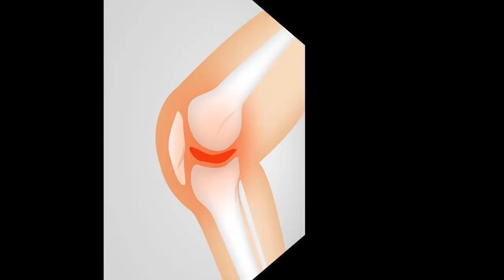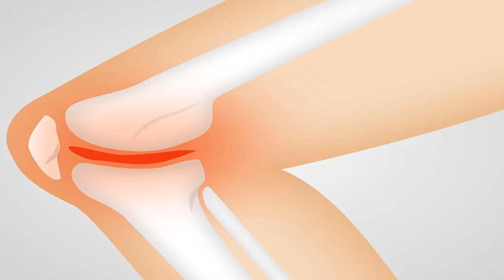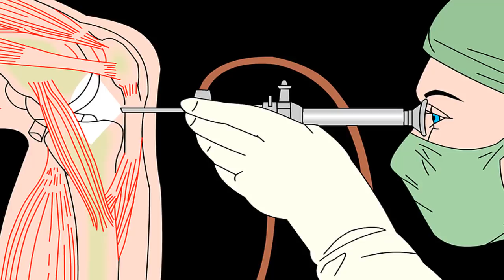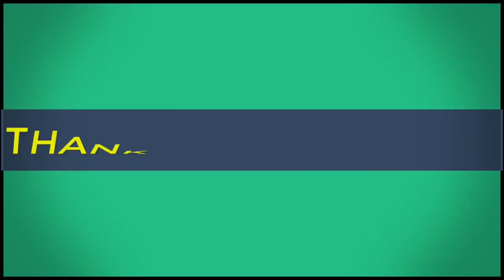Risks and Complications of Total Knee Replacement Surgery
Dangers and Complications of Total Knee Replacement Surgery.

Knee substitutions have risen as a standard surgery. As indicated by the Agency of Research and Quality (AHRQ), more than 600,000 methodology were performed in 2009. That number is relied upon to develop into the millions by the year 2030. As per the American Academy of Orthopedic Surgeons (AAOS), genuine inconveniences happen in under 2 percent of cases. Be that as it may, it's as yet imperative to know about the dangers previously you go into the working room.

The 30-day death rate for an aggregate knee substitution (TKR) is around 1 of every 400, or 0.25 percent. That implies that 99.75 percent of the individuals who experience this surgery survive the treatment. Scientists in the U.K. revealed in The Bone and Joint Journal that they took a gander at very nearly 2,500 individuals who had a TKR over a 10-year traverse. They found that 99 percent made due no less than one year. 90% were alive following five years. Eighty-four percent were all the while living following 10 years. Generally speaking, death rates are most elevated in the 30 to 90 days following surgery.

Moderately couple of difficulties occur amid the doctor's facility remain after a TKR. Healthline examined information on more than 1.5 million Medicare and secretly protected individuals to investigate these complexities. In light of this examination, 4.5 percent of those who've had a TKR and are younger than 65 encounter entanglements amid this period. In any case, similar informational index demonstrated that the intricacy rate dramatically increases for more seasoned grown-ups.

Around 1 percent of individuals get a postoperative contamination. That day passing rate for this same gathering is to a great degree uncommon (0.001 percent). Blood clusters are a hazard, as they are with most orthopedic surgeries, however regular safeguard measures have diminished their hazard. Under 2 percent of individuals get them now. Instances of osteolysis — when plastic or metal sections are discharged from the knee embed into the body and cause aggravation — are additionally remarkable.

Confusions from anesthesia:

A specialist may utilize general or local anesthesia to place you into a profound rest or numb your leg. This is so you won't feel any agony amid surgery. Present day anesthesia is for the most part sheltered, however it can cause symptoms and negative responses. It can be lethal in some uncommon cases. The most widely recognized reactions include:

retching.

unsteadiness.

shuddering.

sore throat.

a throbbing painfulness.

distress.

laziness.

Unfavorable impacts, or negative responses, include:

dental injury.

croup (swelling of the windpipe).

unfavorably susceptible responses to latex.

wheezing.

vocal rope damage.

stomach issues.

wounds to supply routes, veins, or nerves.

It's conceivable to